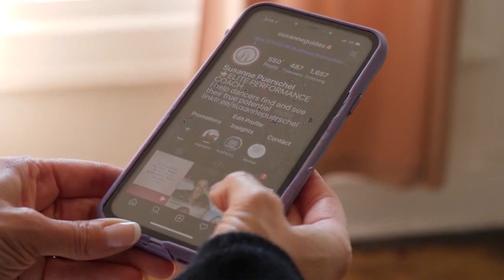A conversation with Kathleen McGuire Gaines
Susanne connects with Katleen, she shares her background, how she got in love with dance, a setback she encountered at a young age that crushed her dancing dreams and led to major depression, how she channeled the energy into writing and addresses the issue of dancers’ mental health today.